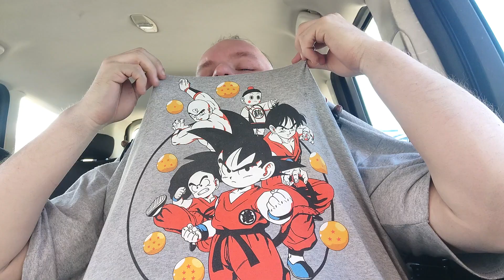Brandon's Sampler Platter: Peru Caters, Spaghetti Con Mariscos (Peruvian Seafood Spaghetti!)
Trying out some Spaghetti from Peru!!!